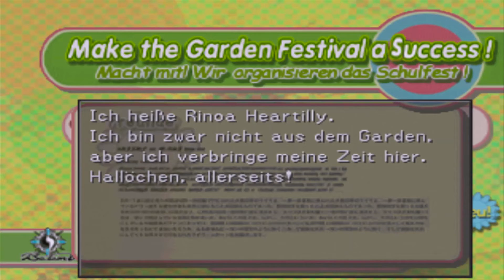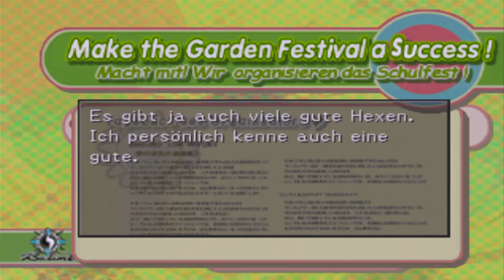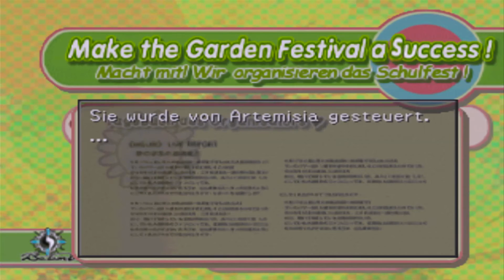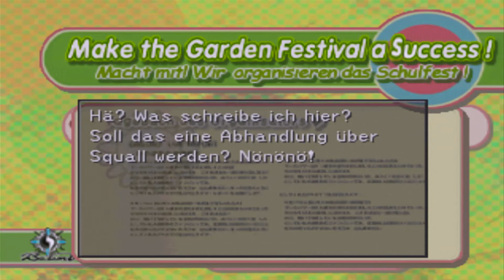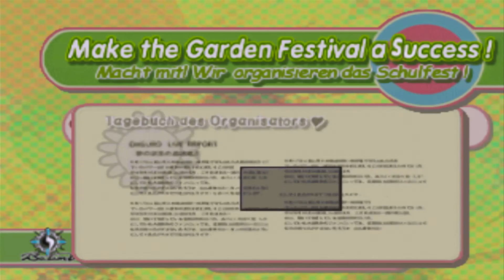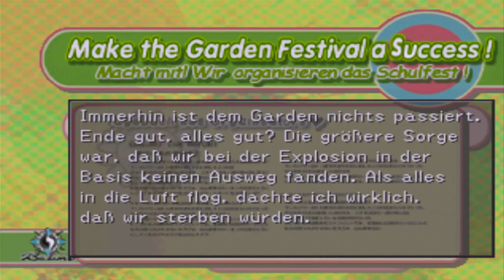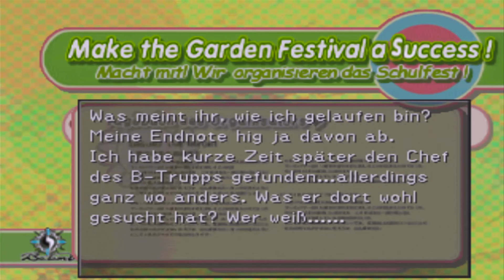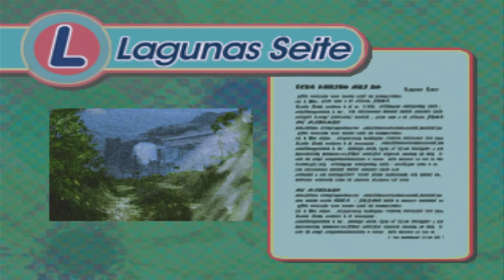Let's Play Final Fantasy VIII [German] [PS1] - #59 - Erneuter Besuch von Dollet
Hällöööle!!